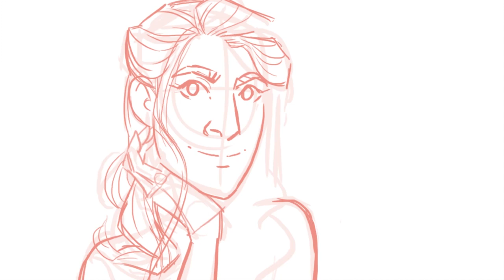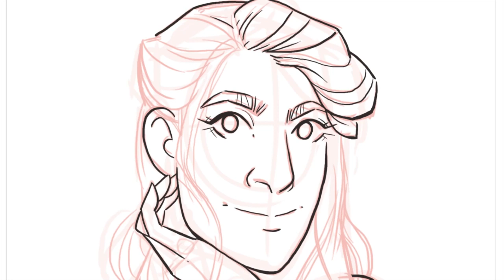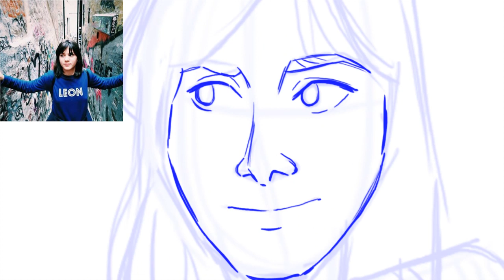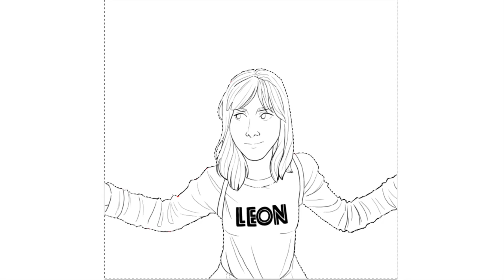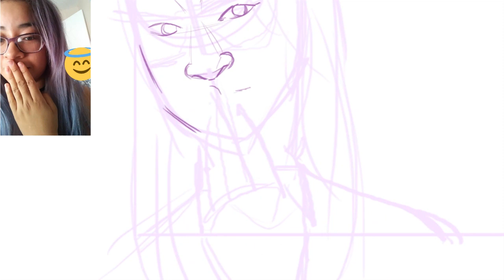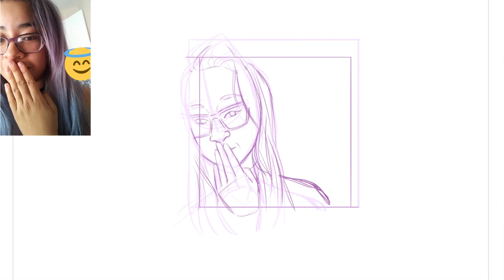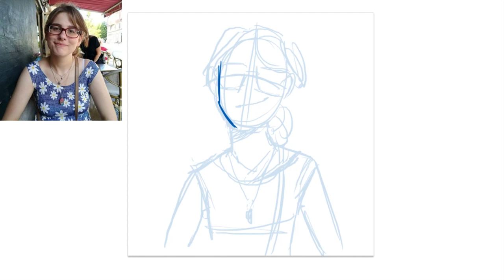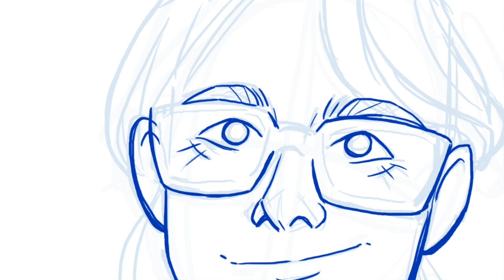DRAWING MY SUBSCRIBERS!! - Such Pretty People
Want me to draw you next time?? Use DRAWMEZZOFF on Twitter or Instagram :)

MUSIC
All music in this video was made and played by me